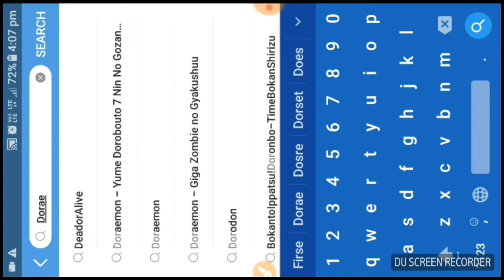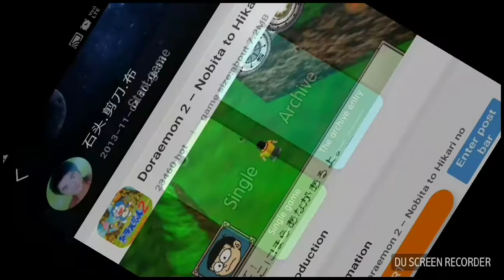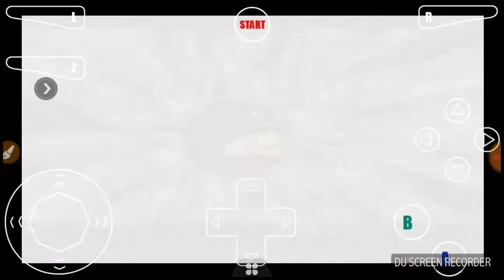Doraemon Best 3D Game Only in 7mb